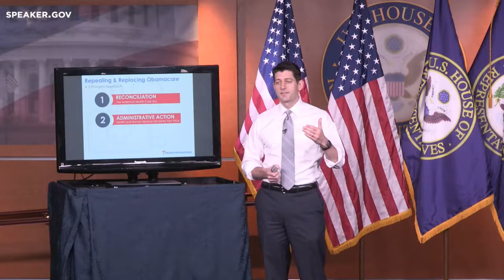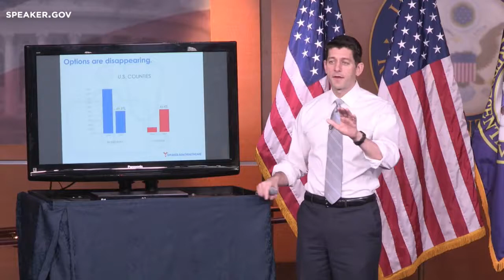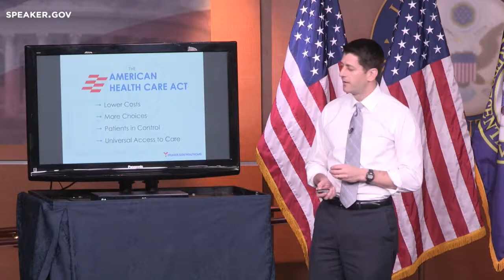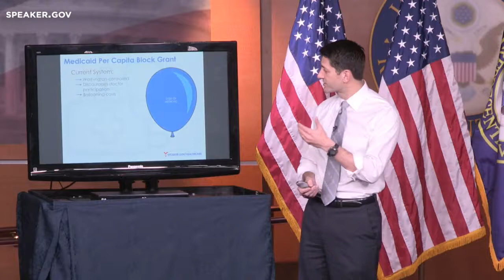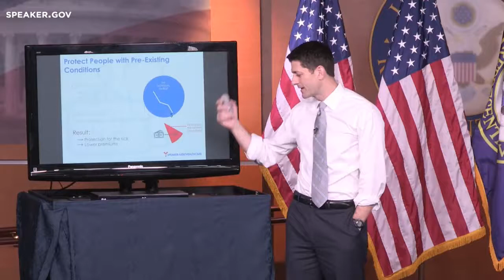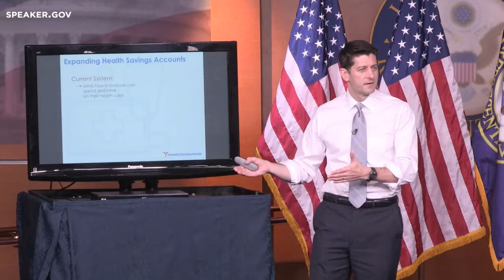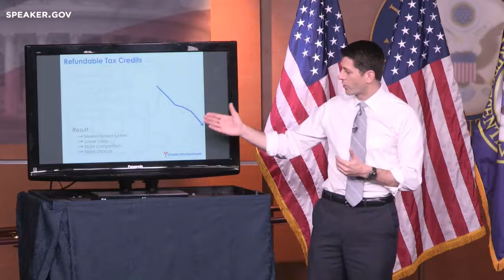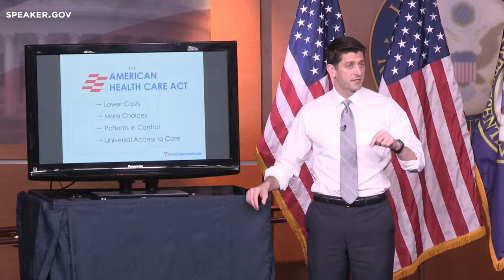Speaker Ryan’s Presentation on the American Health Care Act